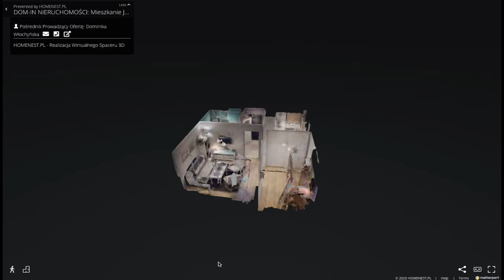M-2 (dwupokojowe) na "Szóstce" (os. VI) z BALKONEM i pięknym widokiem - SPRAWDŹ, bo warto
DOM-IN Nieruchomości poleca wygodną i zadbaną kawalerkę w świetnej lokalizacji (os. VI) z wyodrębnionym pokojem, z dużym balkonem i z widokiem nie przysłoniętym przez inne budynki.

To mieszkanie posiada same zalety:
✅ wygodny układ i wydzieloną sypialnię (dwa pokoje),
✅ jest czyste, słoneczne i ciche,
✅ jest położone na piętrze, gdzie zatrzymuje się winda,
✅ posiada BALKON,
✅ standard pozwala na zamieszkanie od zaraz,
✅ widoki na zieleń ZAPEWNIA PRYWATNOŚĆ,
✅ istnieje możliwość korzystania z komórki oraz rowerowni
Nie daj się uprzedzić!

Kontakt z Opiekunem oferty:  📲 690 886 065
Szczegóły znajdziesz poniżej:

Dziękujemy za udostępnienia i 👍